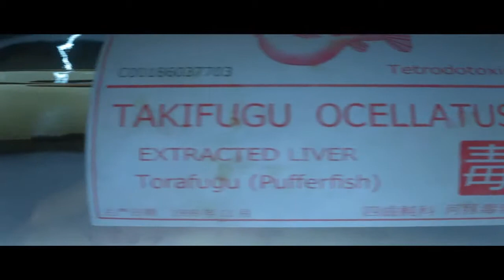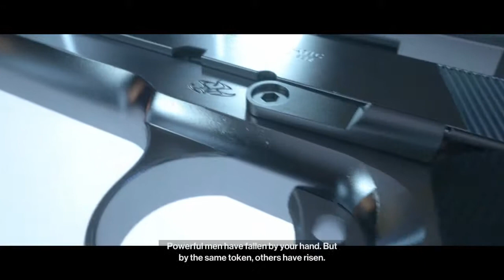Hitman Gameplay Part 1 ICA Training/Arrival+The Final Test